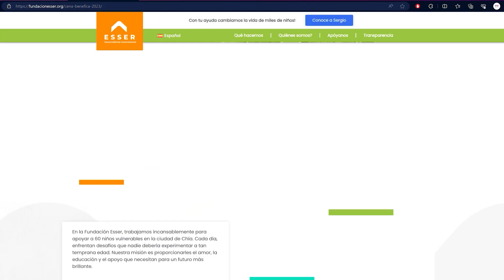¿Brillas? predicas predicacristiana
Si eres nuevo o quieres conectar con nosotros déjanos tus datos